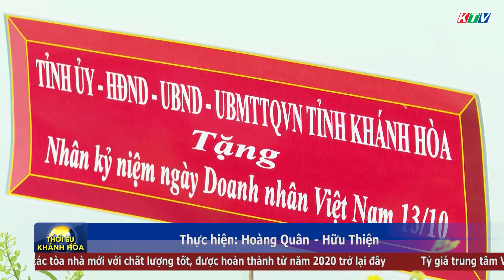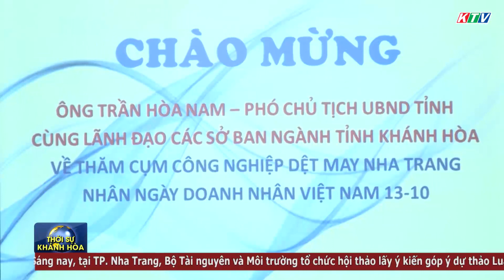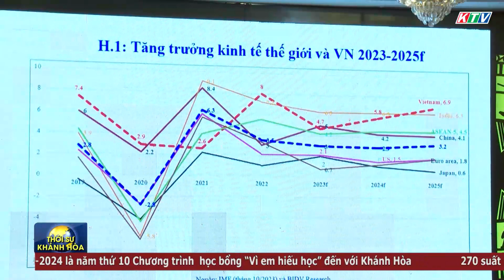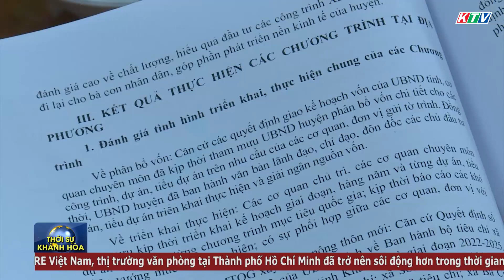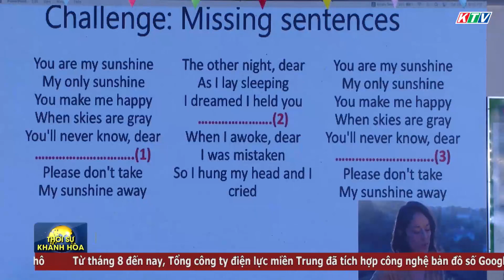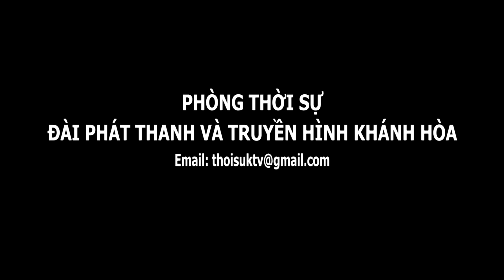Thời sự tối 13/10 | Kỷ niệm Ngày Doanh nhân Việt Nam 13-10